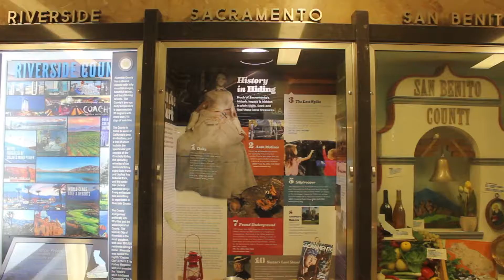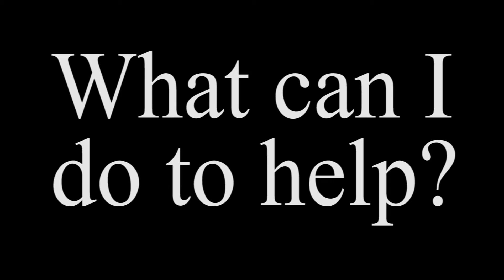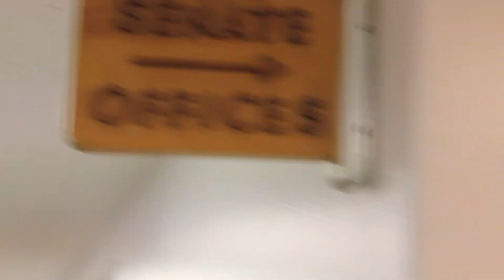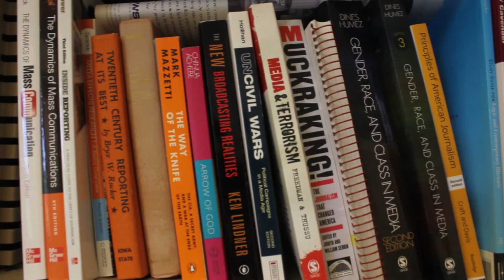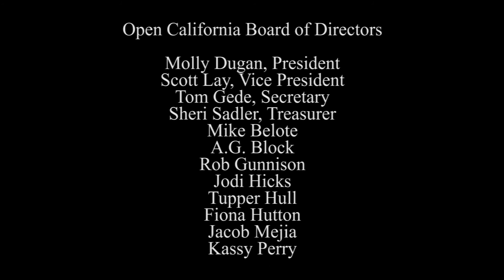What the heck is Open California?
Open California is a 501(c)3 nonprofit organization formed to continue – and expand on – the important public policy work done by Capitol Weekly, which nearly closed its doors in 2012.

In the midst of the Great Recession, three Capitol Weekly staffers pulled out all the stops to save this veteran Sacramento journalism outfit. Six years later, capitolweekly.net is a vital part of political discourse in Sacramento and Open California has grown, offering live public policy forums, TV and audio broadcasts, a journalism internship program and publishing regular nonpartisan analysis of California government and politics.

In an era when newsrooms around the country have seen deep staffing cuts and other declines, Open California offers a welcome success story where quality, nonpartisan journalism wins out.